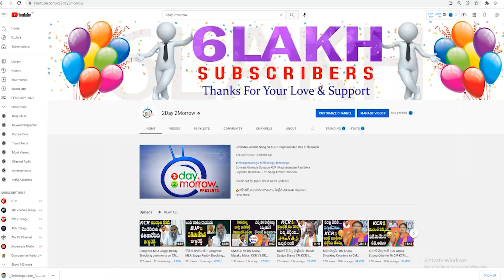Woman Congress Leader Transfers Her Four-Storied House To Rahul Gandhi